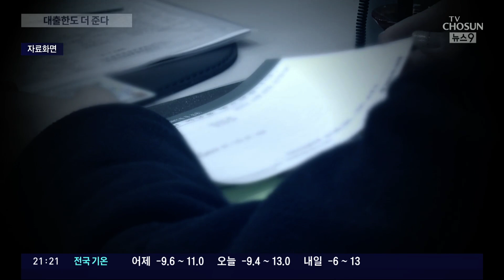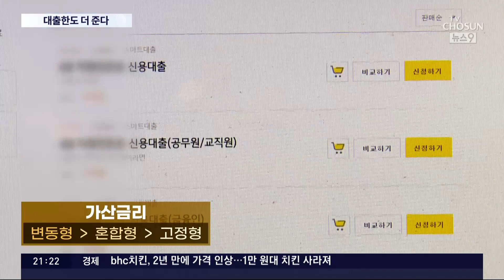내년 주택담보대출 받기 더 어려워진다…1억 연봉자, 대출한도 1억↓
내년부터는 주택담보대출 받기가 더 어려워질 전망입니다. 가계 부채 가 우리 경제의 '뇌관'이 될 수있다는 판단에 따라, 금융당국이 대출 규제를 강화하기로 한 건데요.